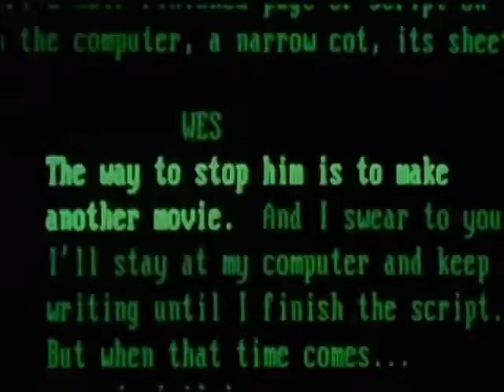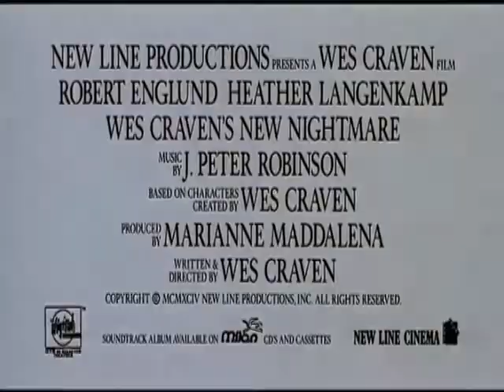New Nightmare Trailer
With: Heather Langekamp, Robert Englund, Miko Hughes, John Saxon, Tracy Middendorf, David Newson, Fran Bennett, Robert Shaye, Marianne Maddalena, Sam Rubin, Sara Risher, Claudia Haro, Matt Winston, Rob Labelle, W. Earl Brown, Lin Shaye, Nick Corri, Tuesday Knight
Year: 1994